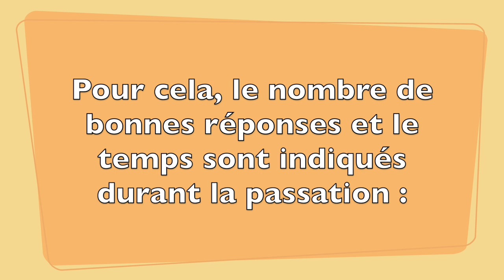Tables Multiplication Makey Makey - Challenge Créanum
Durant l'année universitaire 2020/2021 un challenge, initié par l'INSPÉ Lille HdF, consistait en la réalisation d'un dispositif pédagogique autour de la carte électronique "MakeyMakey" auprès du public d'étudiants, de formateurs et d'enseignants en poste. Les contributions ont été nombreuses et l'imagination des participants a donné lieu à la création d'activités pertinentes et innovantes !

Le "Prix de l'innovation pédagogique" a été remporté par Julie Gamelin et Eline Tessier pour leur dispositif "Réinvestir les tables de multiplication" qui permet l'apprentissage de la multiplication pour des élèves de CE1 et une remédiation pour des élèves plus avancés.